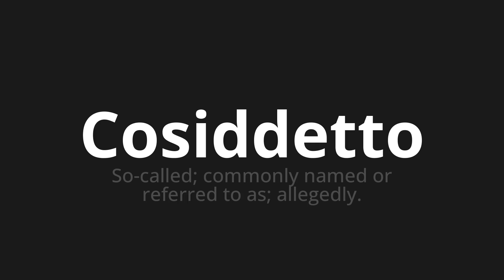How to pronounce Cosiddetto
Master the Pronunciation of 'Cosiddetto so -called which means' - which means : So-claled;Commonly named or referred to as;Allegedly. 📝 with @PizzaPronunciation 🎓🗣️ - [Your Guide to Italian]

Learn to pronounce 'Cosiddetto' perfectly in Italian with our easy and engaging tutorial by @PizzaPronunciation! 📖📽️ In this comprehensive video, we provide you with native speaker examples 🗣️👂 and phonetic breakdowns 🎵 to ensure you get the pronunciation just right.

How to say So -called in Italian